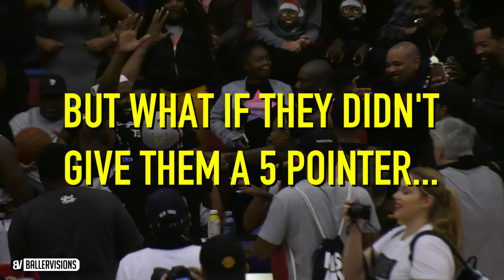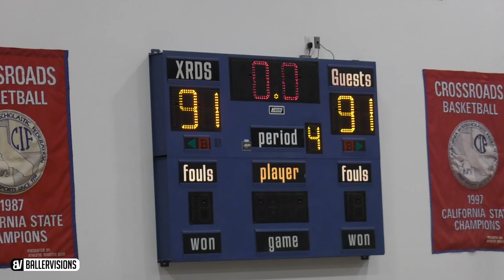Matt Barnes Celebrity Team Scores 10 POINTS in 20 SECONDS FOR COMEBACK WIN!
Equipment Used To Make This Video:

Corona Centennial VS Alemany in CIF State Playoffs goes to OT with some crazy back and forth clutch plays! DJ Davis & DJ McDonald get into a DJ 3 Point battle!

Mailing Address:
Marcel Chappell